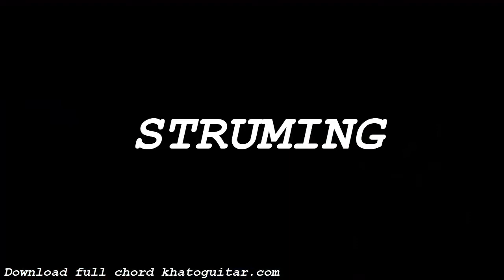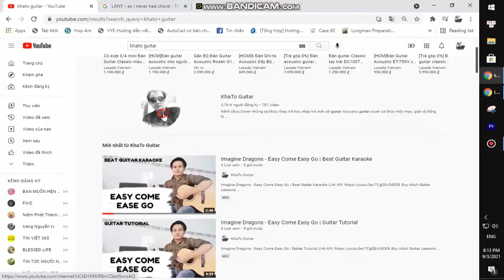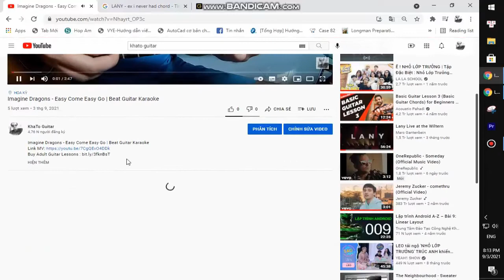SwitchOTR - Coming for You | Guitar Tutorial